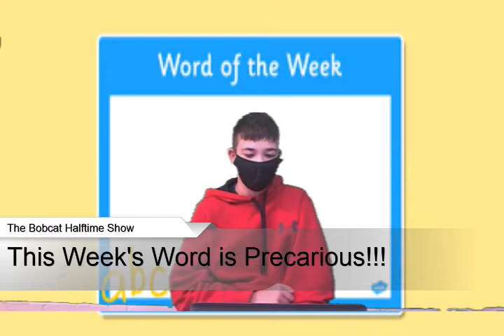WGBS Halftime Show 9/14/21